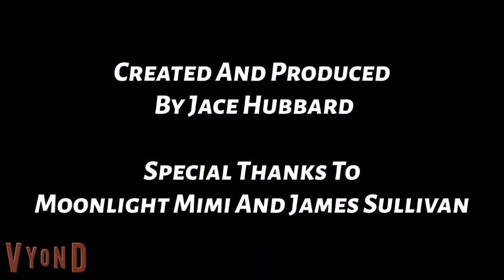Jace, Jessica And Friends (Episode 30: House Party)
During the making of this episode, one of the TTS sites I use, 'Voiceforge", got a massive update and no longer offer a way for the site to be used on the PC. As a result, Amberlynn and Heatherlee have had their voices changed.

HOUSE PARTY
Directed By Jace Hubbard

In PART 2 of an intended trilogy, Jace and Jessica settle into their new place, with Carlee joining them as their roommate, and friends joining for Jace and Jessica's first ever House Party.

All music used in this video belongs to their original owners.

"Always Running" (Meta Runner Soundtrack) - AJ Dispirito (Jace, Jessica And Friends Main Theme)

"Dizzying Highs" - Tape Machines

"If I Was Your Girlfriend" - Mondays Feat. Lucy

"Cold As Ice" - Particle House

"Psychedelicacy" - Doug Maxwell

"Tari's Plan" (Meta Runner Soundtrack) - AJ Dispirito

2021 Jace Hubbard Productions